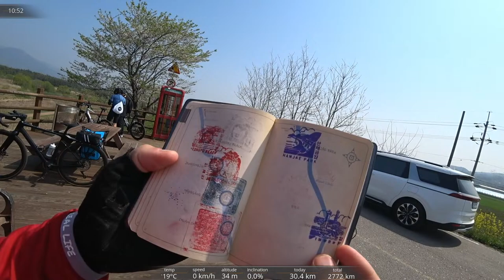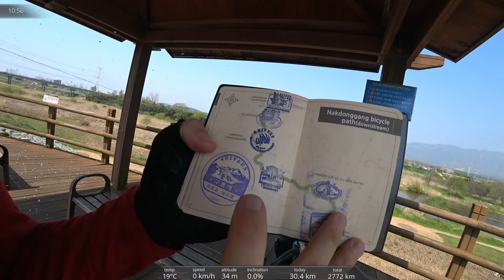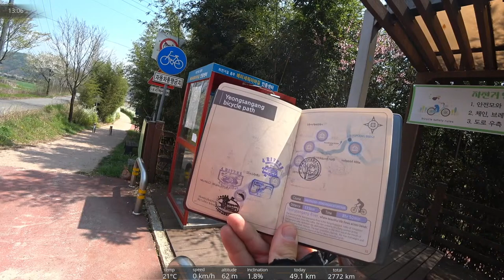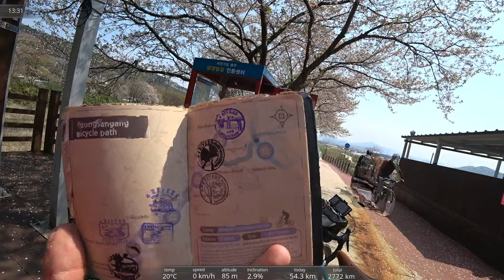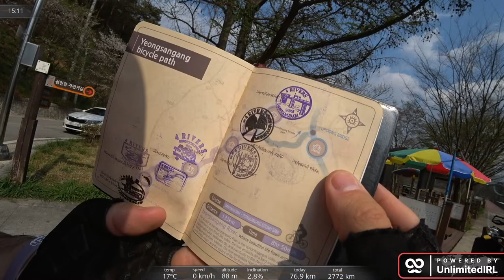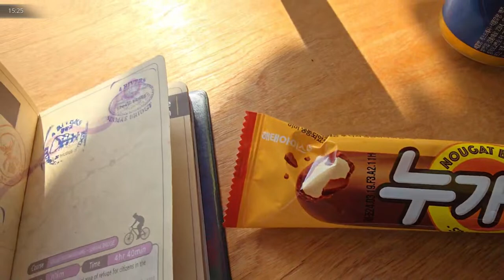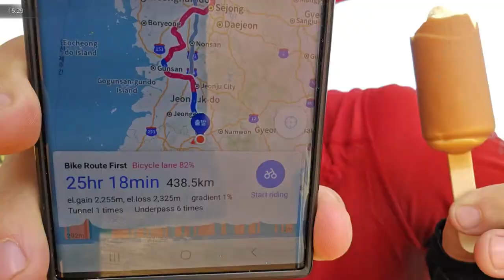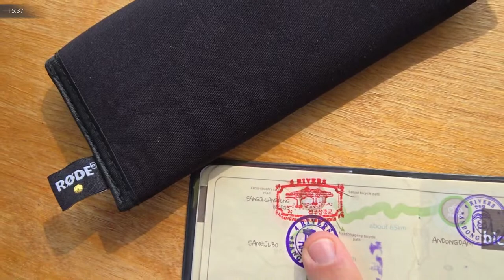Day 13 (32) - South Korea Grand Slam Bike Tour - Stamp 84/88 - Location: Gwangju, South Korea